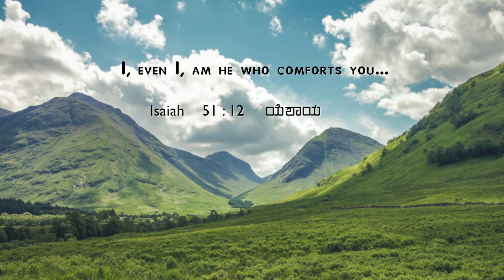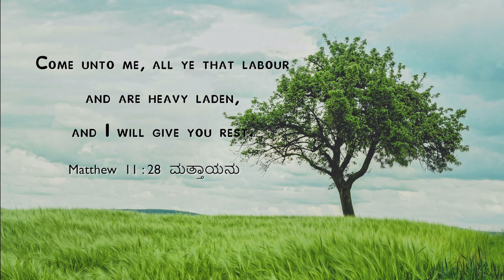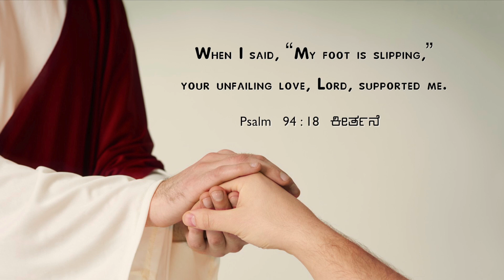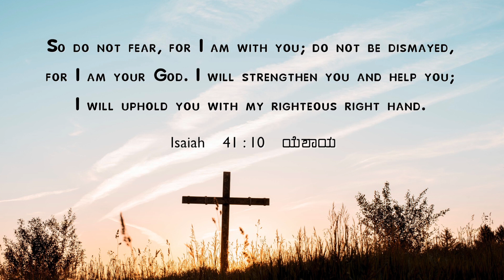The Comforting Presence of God | Dr. Paul Dhinakaran | Today's Blessing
God never forsakes those who seek Him. Let the comforting presence of God surround you and refresh your weary soul. Your sorrow will turn into joy. Tune in to this blessing by watching today's promise.